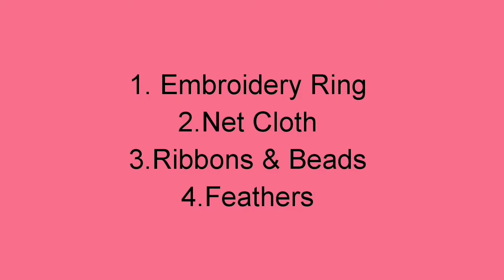D I Y Dream Catcher.......for home decor !!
Material needed :
1.Feathers
2.Embroidery Ring
3.Ribbons & Beads
4.Net Cloth